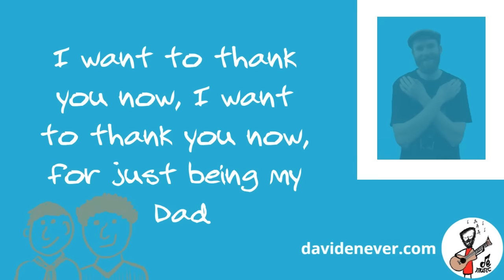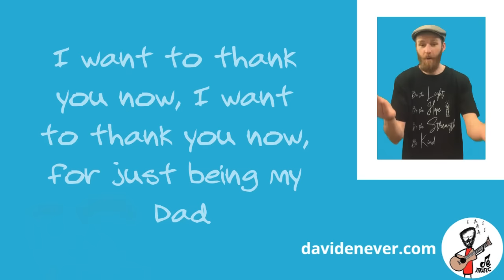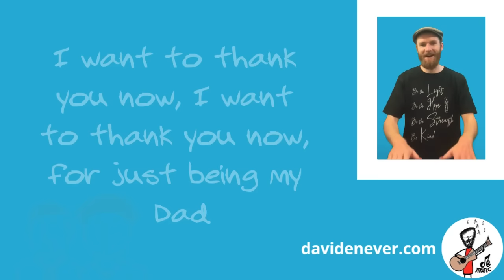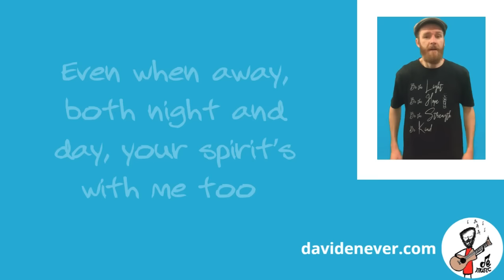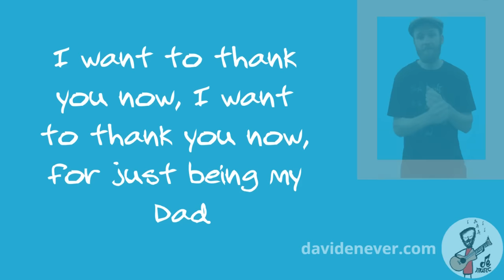Father’s Day Song- Thank You Dad (with actions) - David Enever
Thank You Dad (with actions) - David Enever

A song reflecting on how lucky we are to have our fathers. Ideal for a Father’s Day reflection, with actions and lyrics to follow along too. A big happy Father’s Day to all dads and father figures out there!

Hope it finds you well,

Dave

While you're there, why not check out Dave's website for his latest music and all his resources for schools and church groups.

If you're interested in supporting my work please browse my released albums below:

Lyrics:

For the times that are up, For the times that are down
I want to thank you now,
I want to thank you now, for just being my Dad

For the times that you were there, For the times you always cared

From well before I came along, you hung around this Earth
And now I'm here, I know that I have made your life berserk
For the love you've shown,
The truths you've told and handed down to me
I want to thank you now, I want to thank you now, for helping shape me

Now that I have lived some life, I'm starting to realise
The times that I have made you mad, I thought you just despised
You sat me down, you turned me round, you told me to think twice
I want to thank you now, for helping me be nice

Now looking past, 'cause life goes fast, I'm so lucky I have you
Even when away, both night and day, your spirit's with me too
You've moulded me, to live lovingly, to choose what's right from wrong
I want to thank you Dad,
I want to thank you Dad for helping me be strong